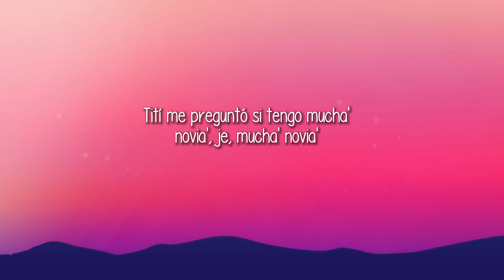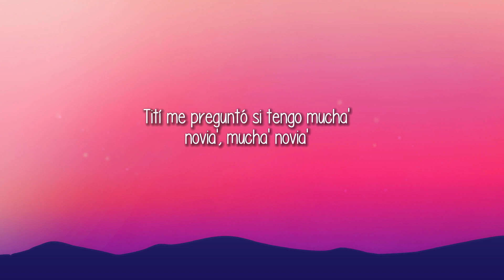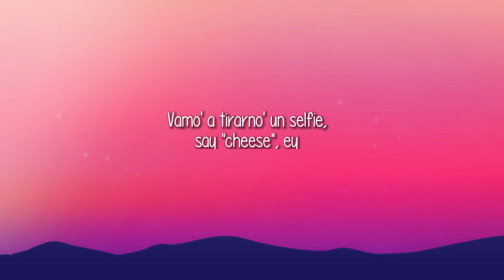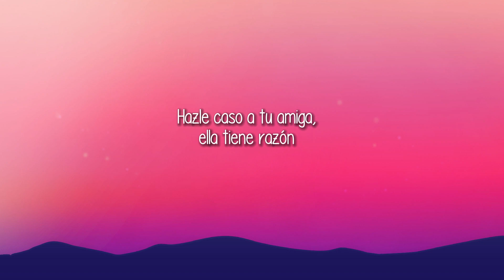Bad Bunny - Tití Me Preguntó (Letra/Lyrics)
[Letra de "Tití Me Preguntó"]

Ey

Tengo una colombiana que me escribe to' los día'

[Outro Instrumental]